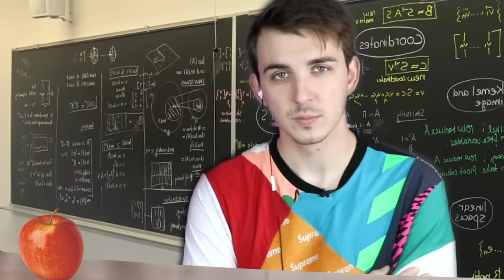Longest Car Jump!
We build our way up to reacting to the longest car jumps ever recorded!